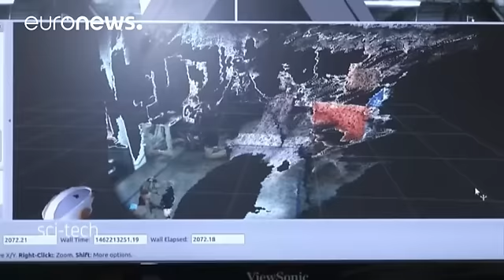O humanóide da NASA quer ser o primeiro a colonizar Marte - science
A NASA está a desenvolver um robô humanóide para explorar a superfície do planeta Marte. O projeto é fruto de uma parceria com quatro universidades, nomeadamente a Universidade de Massachusetts. O robô chama-se Valkyrie ou Val, para os amigos.

"Val é um robô humanóide cem por cento elétrico que a NASA pretende enviar, um dia, para Marte para começar a colonizar o planeta antes da chegada dos astronautas", explicou Holly Yanco, professora na Universidade de Massachusetts.